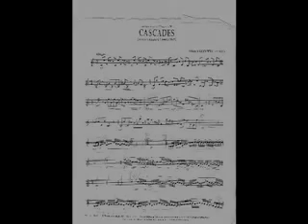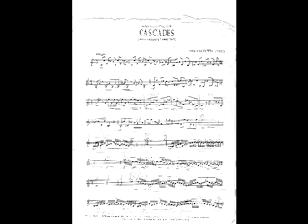Cascades (Allen Vizzutti) performed/arr. by Stephanie Richards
Cascades (Allen Vizzutti)
Performed and arranged by Stephanie Richards
With Mattias Wagner on drumset